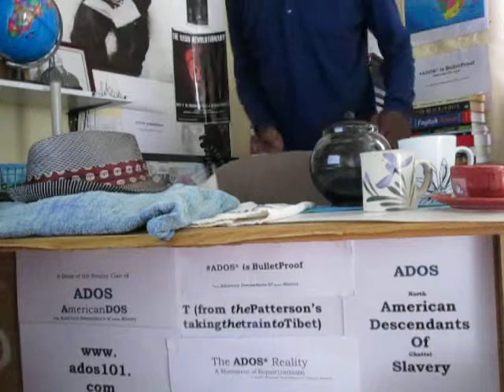Uncle and Missy AudioDrama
NOMMO Radio in conjunction with CapeCodes present a reading of an original Audio Drama on the subject of Reparations.
With Masixole on live sound effects, Gertrude Ruitgers-Sloan as Miss Lizzy and Anthony Sloan (aka theBrother) as Uncle Bob.
The piece is called *Miss Lizzy and Uncle Bob in Rapprochement*
and was written August, 2017 by theBrother under the name LiKroti.

BITCOIN CONTRIBUTIONS:
722fce22-5e9f-42fc-a378-2da90f5d267a